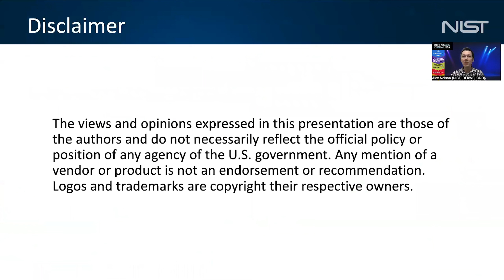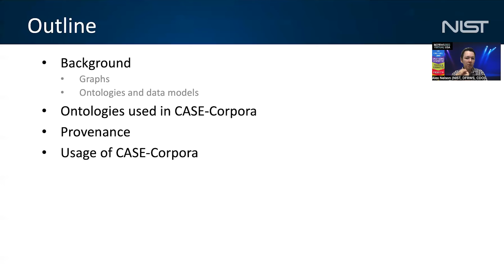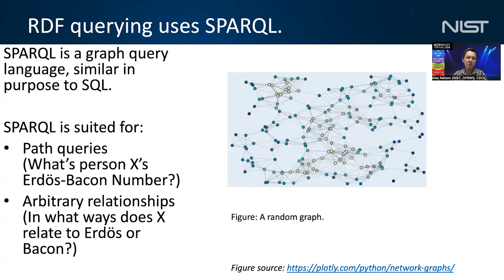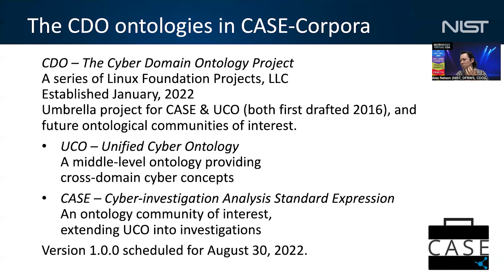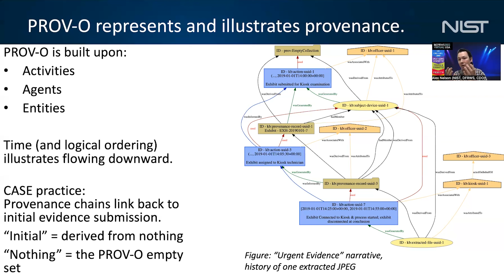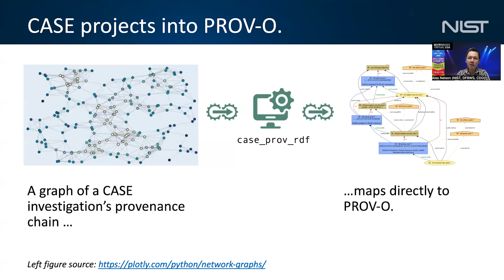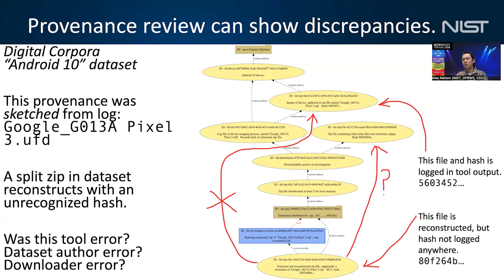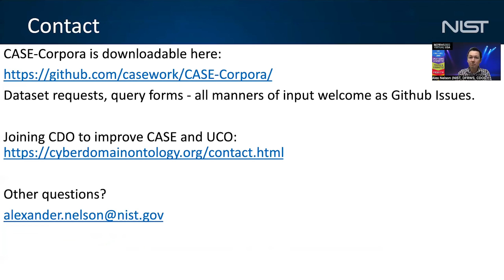Discovery of digital forensic dataset characteristics with CASE-Corpora - DFRWS USA 2022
Speaker: Alex Nelson (National Institute of Standards and Technology)

DFRWS USA 2022

The digital forensics community has generated training and reference data over the course of decades. However, significant challenges persist today in the usage pipeline for that data, from research problem formulation, through discovery of applicable shared data, through local processing and analysis. The problems include classic afflictions of Internet resources such as link rot and maintainer departure. Greater challenges remain in covering the gap between research questions in natural language, and the structured metadata in available dataset annotations. A dataset that describes a picture sent between two accounts in a chat app entails many levels of pattern abstraction, and should be discoverable whether a user is searching datasets for, e.g., that app, or for any instance of picture transmission. Yet, disparate datasets today lack a unifying language which can be aggregated and queried in one location.

We present CASE-Corpora, a community index of available forensic reference and training datasets. CASE-Corpora aggregates dataset descriptions into a single ontological knowledge graph. Several ontologies are exercised to enable representation of a dataset, its downloadable resources, and how those resources may have migrated between hosts over time. These are represented in the Data Catalog (DCAT) and Provenance (PROV) Ontologies. However, these ontologies intentionally abstain from rich representation in focused domains such as digital forensics. They can express metadata of where to find data, but not why a forensic analyst would want to find it.

CASE-Corpora describes forensically-relevant qualities of datasets by way of the Cyber-investigation Analysis and Standard Expression (CASE) Ontology and the Unified Cyber Ontology (UCO). CASE-Corpora uses all of the above ontologies to describe not only what one would download, but what devices, actions, and environmental captures went into the download; the hashes of both downloadable resources and what would be extracted for analysis, verifying chain of custody; and, where available, ground truth for analytic results’ cross-verification. CASE and UCO exercise ontology-level interoperability to expertise and practice with domain-agnostic dataset discovery and provenance review to apply to finely-specified forensic detail.

This presentation introduces CASE-Corpora and its support for curation and growth by the community. Data review mechanisms assist with ensuring conformant usage of the employed ontologies. Queries written for the corpora show the richness of what the community has already developed for research, such as what devices have been involved in any dataset. Our experience with developing CASE has repeatedly and consistently shown immense value in defining questions and encoding them as queries. For CASE, this has grown the ontology. For the community, CASE-Corpora can grow our collective knowledge on discoverable and testable patterns in data that many in the community have put effort into making available. This presentation will improve ontological competency, analysis interoperability, and data discovery for the community.